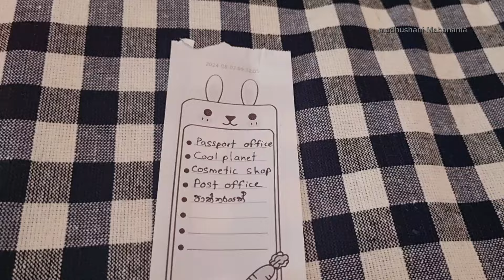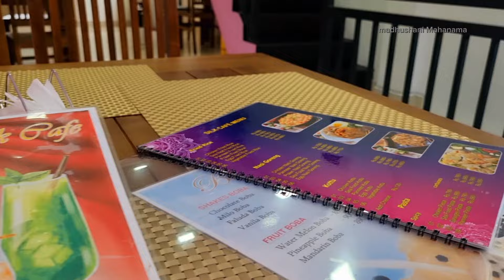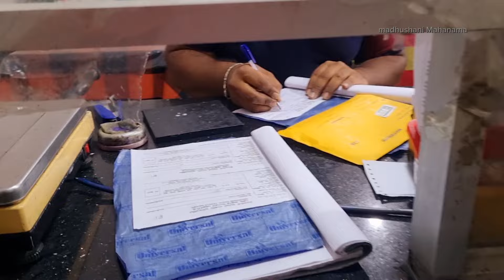plan කරලා shopping කරමු🕓👗💄👚|To do list